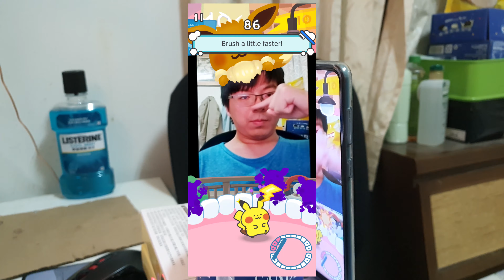Pokemon Smile #2 Clear With Pre-recorded Video (2 MIin)